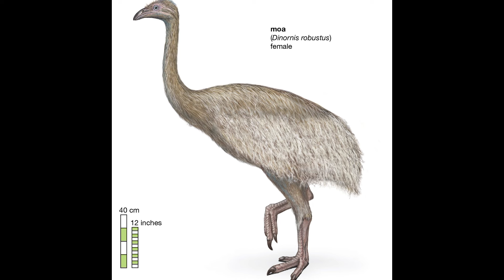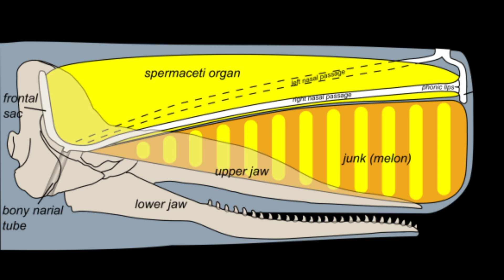Prehistoric animals I'm GLAD no longer exist.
PREHISTORIC ANIMALS WE SHOULD BE GLAD NO LONGER EXIST

Welcome to another thrilling journey through time! 🕰️ Today, we explore the wild world of prehistoric creatures that are thankfully no longer around. From the terrifying Haast's Eagle to the colossal Livyathan, these ancient beasts would make today's predators look like house pets! 🌍🦅

In this video, we'll dive deep into the fascinating lives of these long-extinct giants, revealing why we should all be grateful they no longer roam the earth. Whether you're a fan of massive birds of prey, giant apes, or oceanic monsters, there's something here for everyone. Don’t miss the epic showdown question at the end: Megalodon vs. Livyathan—who do you think would win? 🦈🐋